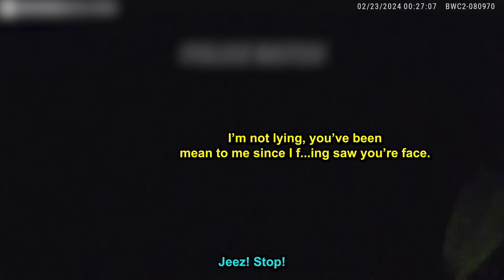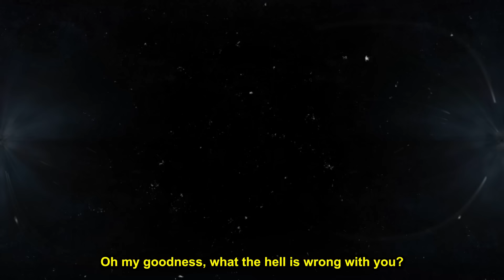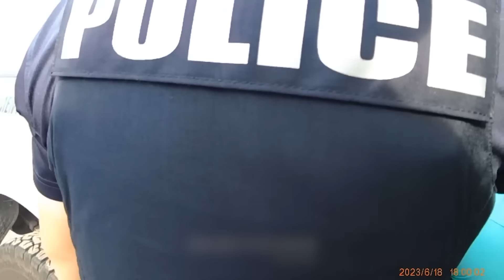When Cops Put MOUTHY Karens in Their Place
In this video we look at times When Cops Put MOUTHY Karens in Their Place